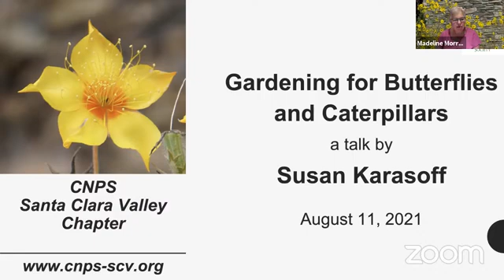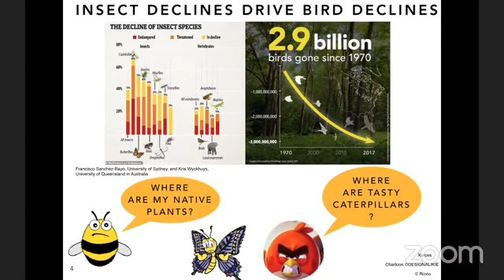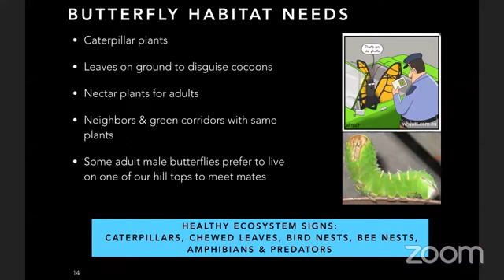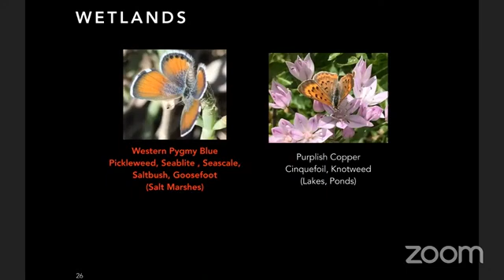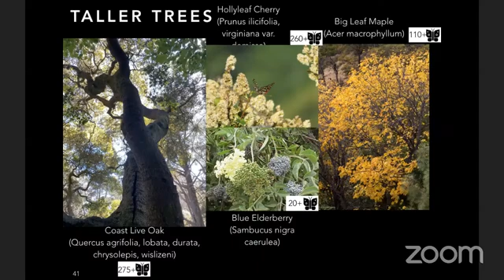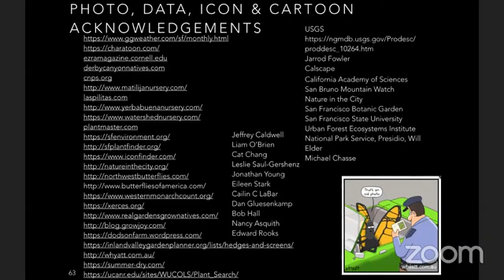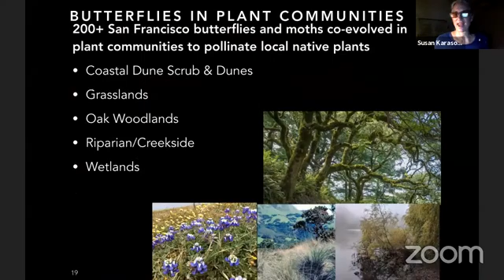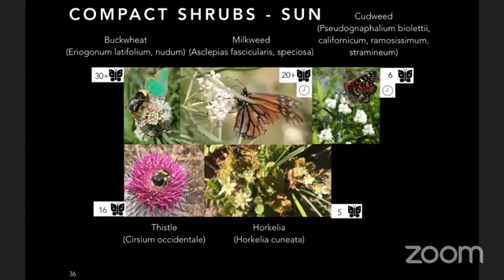Gardening for Butterflies and Caterpillars with California Native Plants, a talk by Susan Karasoff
Professor Doug Tallamy and his students demonstrated that caterpillars and the native plants with which the caterpillars co-evolved are the base of our food web. Our local butterflies are charismatic examples of insects with a caterpillar phase. We’ll discuss who our local butterflies are and how we can use their local native plants to enhance our gardens.

Susan Karasoff gardens in San Francisco’s clay soil. Susan is a member of the California Native Plant Society - Yerba Buena (San Francisco) chapter. She brings an an “only the easiest plants survive” approach to gardening. Susan grows a buffet of colorful native edible and pollinator plants, specifically gardening to feed caterpillars, bees, hummingbirds and people.